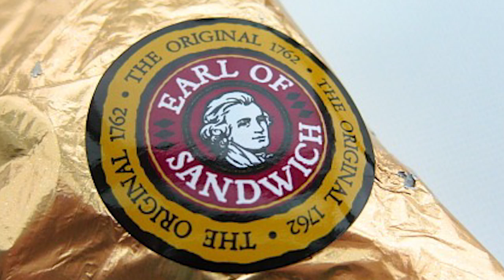History of The Sandwich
From subs to the panini, open face to pita, BLT to po'boys, the sandwich is a universal "on-the-go" easy meal. But who invented such a simplistic idea that we enjoy every single day?